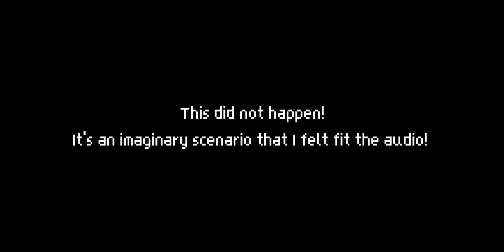I'm not a doll. || Lip-syncing test|| Hazbin OCs || Strawberry Sweater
Apps used:
Capcut
Gacha Neon
IbisPaint X